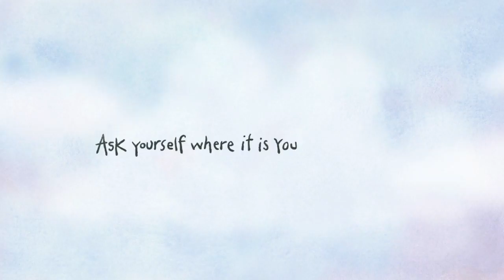The North Star Trailer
Following a young boy's journey through life, Peter H. Reynolds' classic storybook The North Star is an allegory that raises questions about which road we take, and how to seek our own path through life. FableVision created a gorgeous 15-minute animated film of the book, with narration by Tim Curry and original score by Tony Lechner.